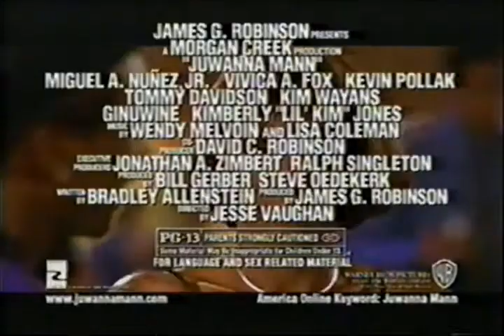Juwanna Man Movie Trailer 2002 - TV Spot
Cross-dressing comedy romp.
with
Miguel A. Núñez Jr.
Vivica A. Fox
Kevin Pollak
Tommy Davidson
Kim Wayans
Ginuwine
Kimberly "Lil' Kim" Jones